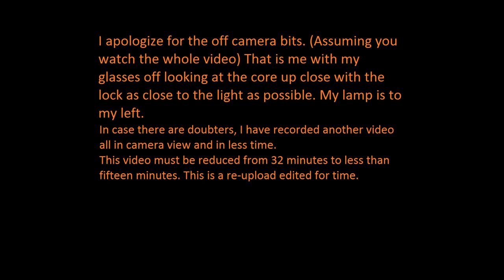Learning Lock Picking - My First OPOL (Open Package Open Lock) - Day 9 {016) - Edited for time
I have the original video which is 32 minutes long. For upload to YouTube, I removed the silence and pauses to fit the time parameters.
Also, if there are any doubters, I recorded another open of the lock all in camera view.